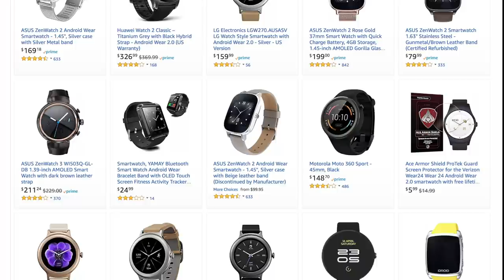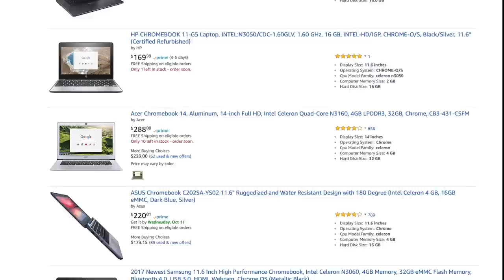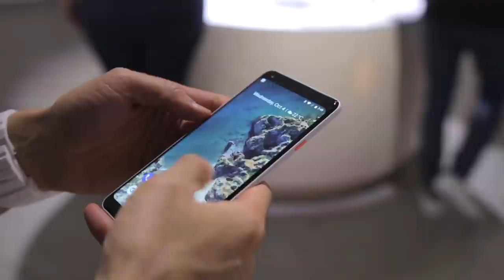Google Pixel 2 & Pixel 2 XL - Is Google The New Apple? (In The Good Way)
Pixel 2 and Pixel 2 XL and the many other recent devices that Google launched, are really excellent. But after playing with all of the latest products at Google event, I realized that Google is becoming much closer to Apple with its hardware efforts... Please leave a like, comment and subscribe if you enjoyed the video.

Music Information:
Artist: idealism